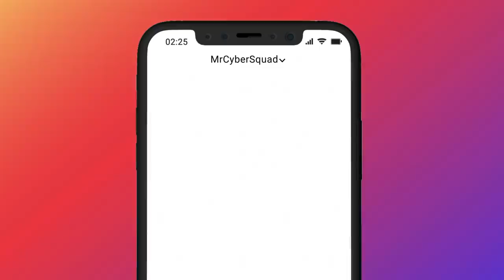😱 OMG !! BLOODRAVEN X-SUIT & POSEIDON X-SUIT CHALLENGED ME & GLACIER X-SUIT IN BGMI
Earn up to Rs. 550 per referral! Get Rs. to claim your bumper cash bonus!